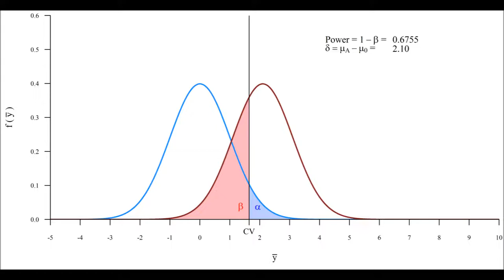A Visual Illustration of Power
There is no sound in this video. So, feel free to sing your own song. Perhaps Kanye West's POWER would work here. Alternatively, you may prefer Céline Dion's Power of Love.
It is your choice.